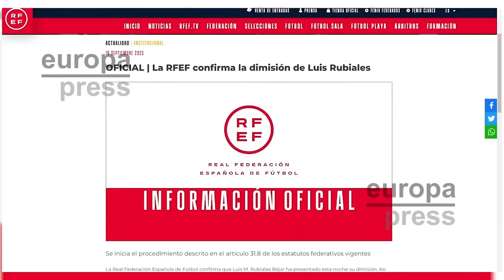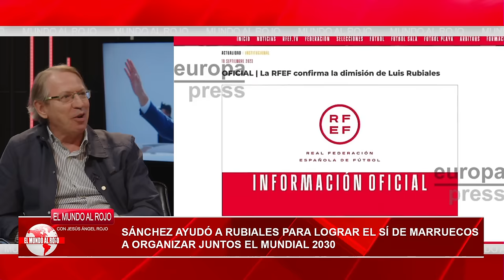🔴BRUTAL🔴El hermano de Sánchez y una diputada del PSOE protagonizan un escándalo sin precedentes🔴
En este video, el hermano de Sánchez y una diputada del PSOE protagonizan un escándalo sin precedentes. ¡No te lo pierdas en Distrito TV! 🔴🔥distritotv